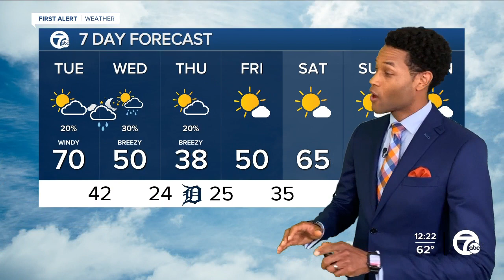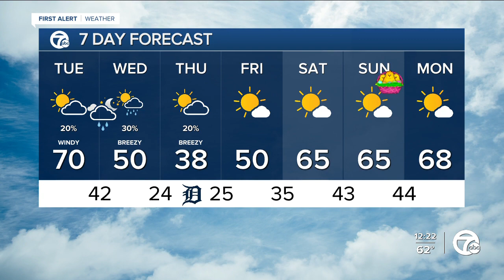A quick warm up, before a big drop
A quick warm up to 70 will be followed by a sharp drop in the temps. 7 First Alert meteorologist Mike Taylor has the latest.